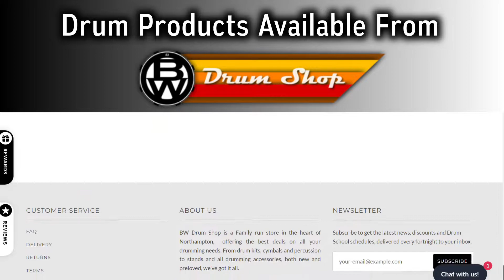BW Product Review. Vic Firth Drum Mute packs for Home Practice. Nice feel, no sound.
Pure Rubber.
Non Slip.
3 Size Formats.

No DOH ! from your neighbours while your getting your chops together.

Available from all good local drum stores especially BW Drum Shop in the UK and BW Drum Academia in Porto.